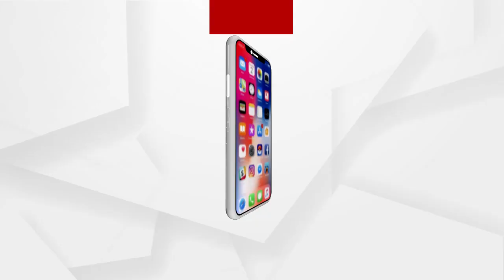କାହିଁକି ବନ୍ଦ ହେଲା ବିଜୁ ଯୁବ ବାହିନୀ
କାହିଁକି ବନ୍ଦ ହେଲା ବିଜୁ ଯୁବ ବାହିନୀ.. କୁଆଡେ ଗଲେ ସାମାଜିକ ବିକାଶ ପାଇଁ ଗାଁ ଗାଁରେ ମୁଣ୍ଡ ଟେକିଥିବା ମୁଁ ହିରୋ... 450 କୋଟି ଟଙ୍କା କେମିତି ଓ କେଉଁ ବାଟରେ ଖର୍ଚ୍ଚ ହେଲା.. ବିଜୁ ଯୁବବାହିନୀର ଉତଥାନ ଓ ପତନକୁ ନେଇ ଏମିତି 5 ପ୍ରଶ୍ନ କରି ସରକାରଙ୍କ ପାଖରୁ ଜବାବ ମାଗିଛି ବିଜେପି ଯୁବ ମୋର୍ଚ୍ଚା.